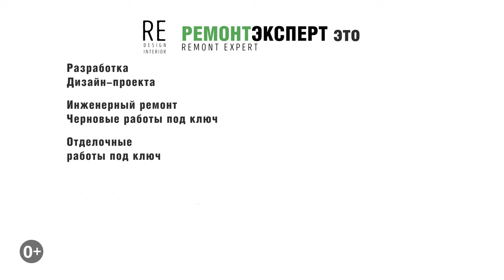Инженерный ремонт в квартире ЖК Люблинский парк: современные решения и удивительный результат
Готовы увидеть удивительные результаты инженерного ремонта в квартире ЖК Люблинский парк? В этом видео я покажу вам обзор современного готового инженерного ремонта, где вы увидите современные решения и идеи. Погрузитесь в мир стиля и качества, оцените превосходство инженерии и удивительные технологии. Не упустите возможность получить вдохновение для своего следующего ремонта!

Ссылка на плейлист (Инженерный ремонт).

Ссылка на это видео (Инженерный ремонт в квартире ЖК Люблинский парк: современные решения и удивительный результат).